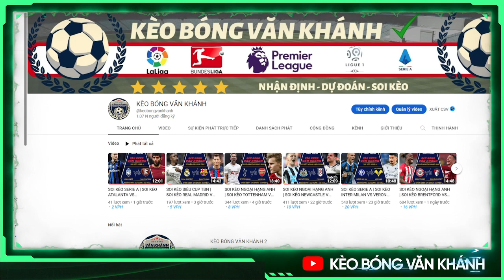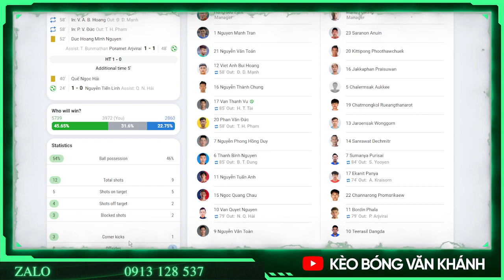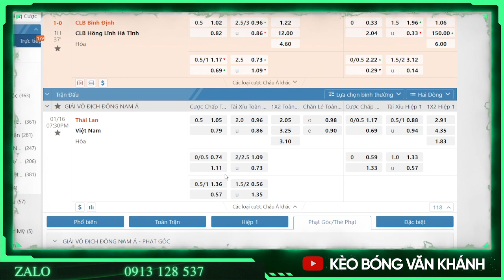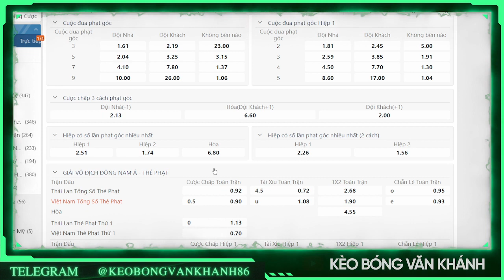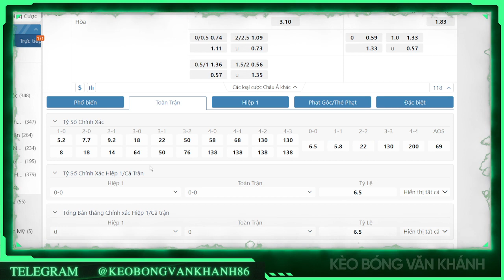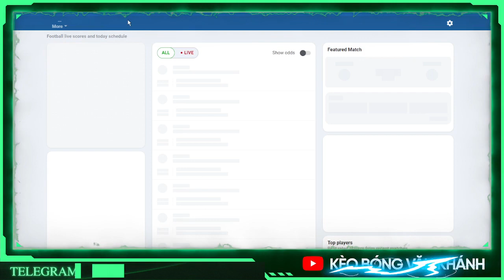SOI KÈO AFF CUP | SOI KÈO THÁI LAN VS VIỆT NAM | 19H30 NGÀY 16/01/2023 | KÈO BÓNG VĂN KHÁNH